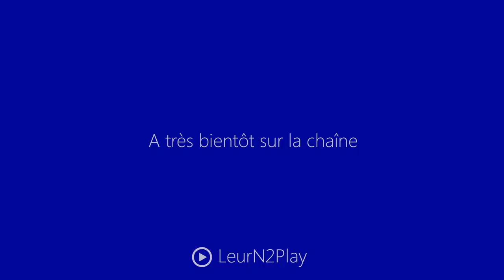Hors-série détente War Thunder : That score !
▼ DESCRIPTION ▼

Salut tout le monde, aujourd'hui petite vidéo détente sur War Thunder et vous avez de la chance j'ai particulièrement bien réussi ma partie, enjoy ! ;)

Information :D